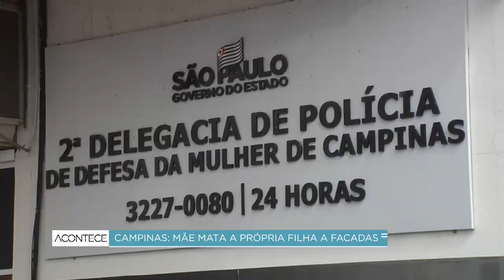Campinas: idosa de 76 anos mata a própria filha a facadas